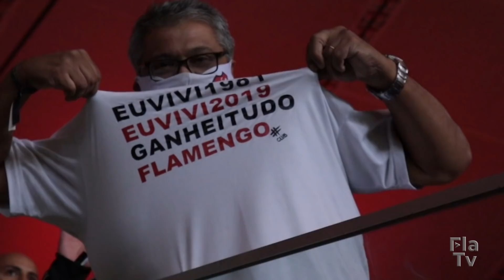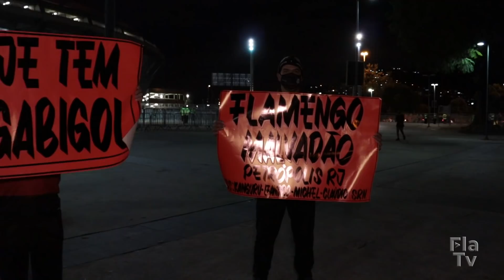Bastidores Flamengo 2 x 0 Barcelona de Guayaquil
Passo importante na Conmebol Libertadores! O Flamengo venceu o Barcelona de Guayaquil na última quarta-feira (22), pela partida de ida da semifinal da competição. Com dois gols do nosso Rei da América, Bruno Henrique, o Mengão parte agora com vantagem para o jogo de volta no Equador. A galera compareceu no Maracanã! Valeu, Nação! E a FlaTV também estava lá registrando com lentes rubro-negras aquilo que ninguém viu! Estão no ar os Bastidores. Confira!